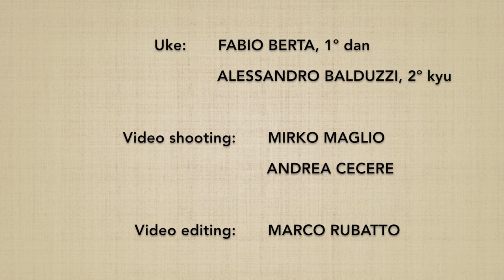JO MOCHI NAGE aihanmi SHIHONAGE (ura) - Marco Rubatto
Forma di base (kihon) e fluida (ki no nagare) di "proiezione nelle quattro direzioni su intenzione di afferrare il jo" (jo mochi nage waza shihonage), forma posteriore (ura)

Basic form (kihon) and fluid form (ki no nagare) of "on the will to grab the jo four directions throw" (jo mochi nage waza shihonage), backward form (ura)